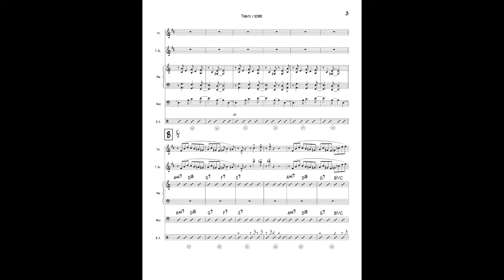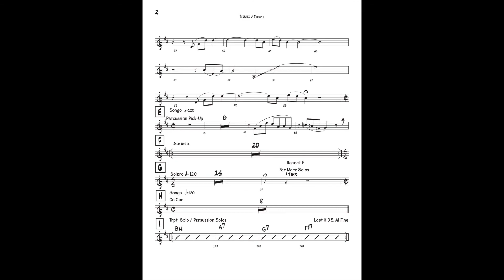Tidbits - combo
Composer: Angel Fernández
Level: difficult
Style: songo
Solos: open
Ranges: trumpet – B above staff
Instrumentation: combo (sextet) trumpet, tenor